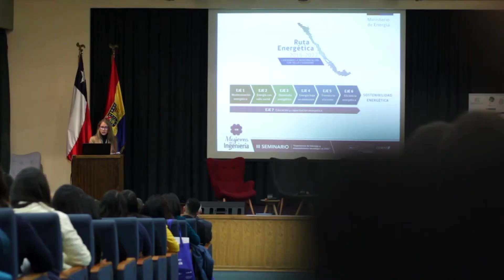USM - 3º Seminario Mujeres en Ingeniería